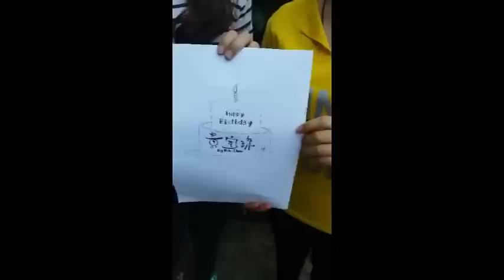Happy Birthday 寶珠老師!!!!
高中班主任生日快乐！